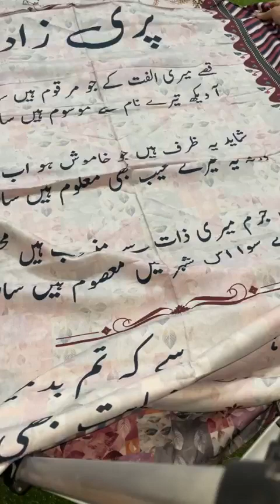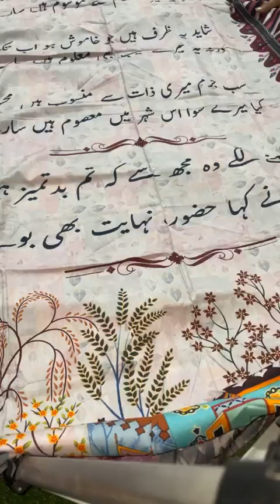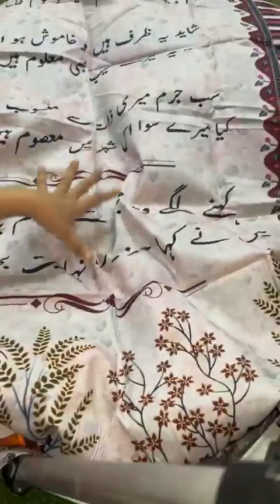Sapphire+Gull Ahmed Karandi 3Piece Only 1800 mai |Contact Whatsapp=0331-3118138